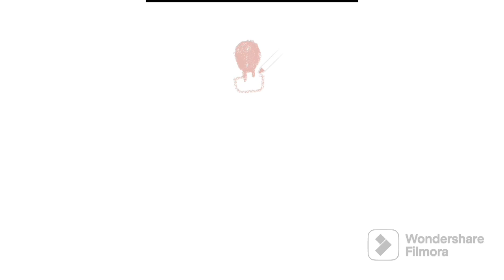Fashion Girl Drawing Tutorial Speed Drawing | Learn How to Draw a Fashion Model in Minutes! 👗👠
Learn how to draw a fashion girl in just 10 minutes with this easy-to-follow speed drawing tutorial. In this video, I'll show you how to draw the basic proportions of a fashion figure, as well as how to add stylish clothing and accessories. Whether you're a beginner or a seasoned artist, you'll be able to follow along with this tutorial and create your own beautiful fashion girl drawing.